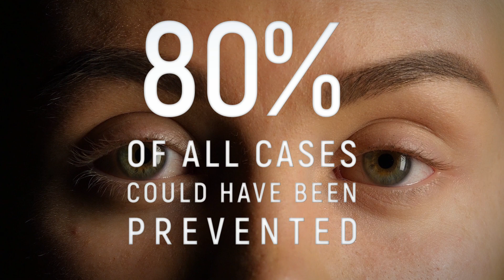EyeCheckup - AI-based affrordable eye screening system for vision loss prevention.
AI aided earrly stage eye pathology detection software, creatly reducing treatment costs and preventing vision loss.